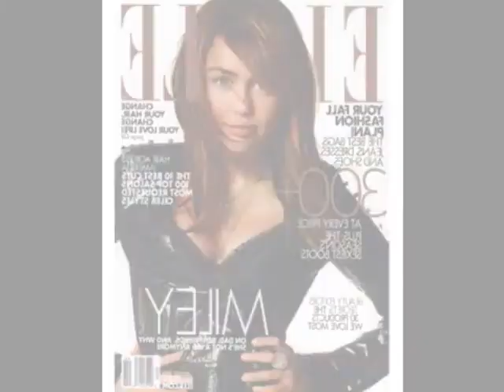Miley Remembers December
my favorite of my videos so far
plz tell me what you think
i dont not own the music
i used wmm